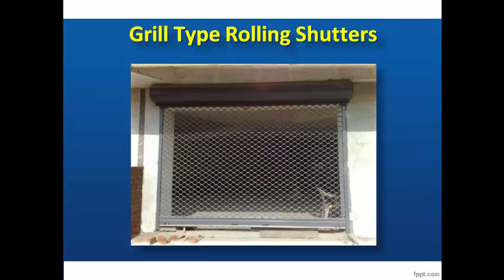Rolling Shutters Dubai, Roller Shutters In Dubai, Grill Type Rolling Shutters - MAK Automatic Doors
Rolling Shutters Dubai. We are the leading suppliers for producing the best quality of products like Galvanised Rolling Shutters, Grill Type Rolling Shutters and many more  in Abu Dhabi and  Dubai, UAE.